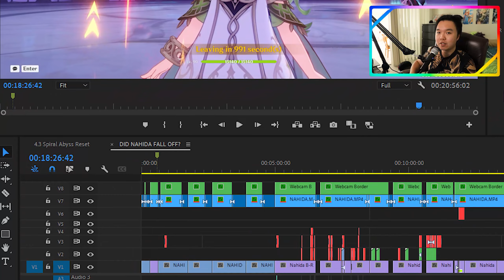Nahida Rerun: Should you get her? Is She Worth It in 2024?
🌿 Dive into the Dendro Delight! Uncover the secrets of Nahida's rerun in Genshin Impact with our comprehensive guide. From powerful team compositions to top-tier weapons and artifacts, this video has everything you need to dominate Teyvat. 🌟

🕒 Timestamps:
0:00 - Intro
0:43 - International Quicken Team
1:45 - Nilou Team
2:39 - Thundering Dori
3:56 - Forward Vape Neuvillette
5:00 - The Baizhu Alternative
7:02 - Weapons
8:41 - Artifacts
11:40 - Constellations
15:29 - Final Thoughts & Outro
18:40 - Nahida Concert Extended

🔍 Discover the perfect synergy for Nahida with in-depth analyses of each team, and optimize her potential with our recommended weapon and artifact choices. Whether you're a seasoned player or just starting out, this guide caters to all levels of Genshin Impact adventurers.

We want to hear about your Nahida experiences, team strategies, and favorite setups. Let's build a community of masterful Travelers together.